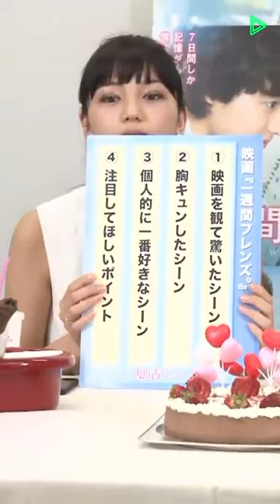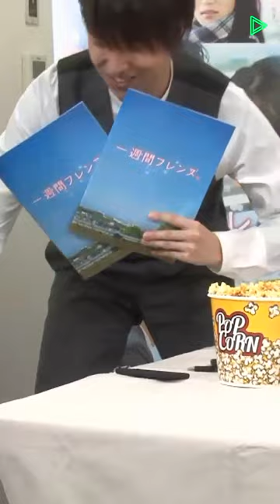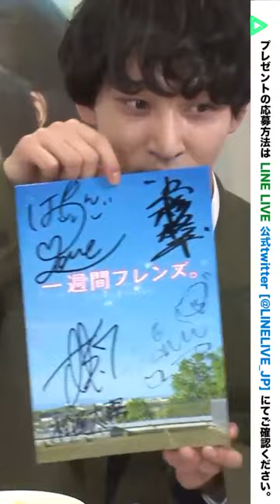【タカシ】「一週間フレンズ。 フレンズ達の初日打ち上げ！」LINELIVE